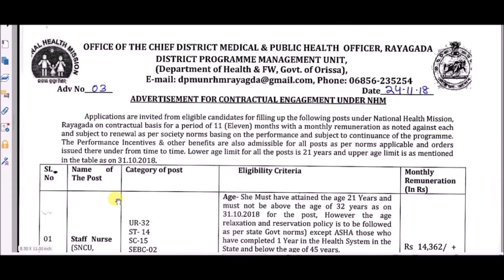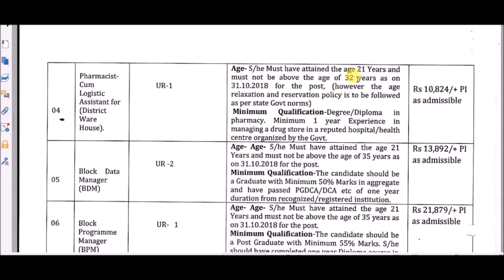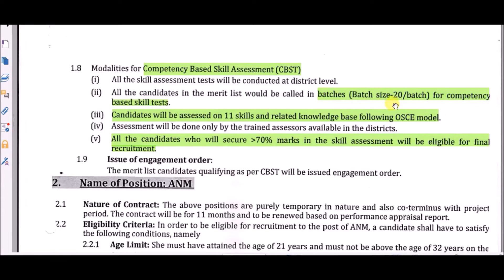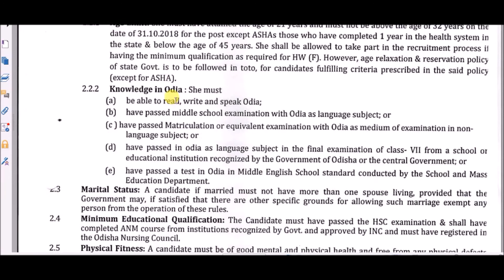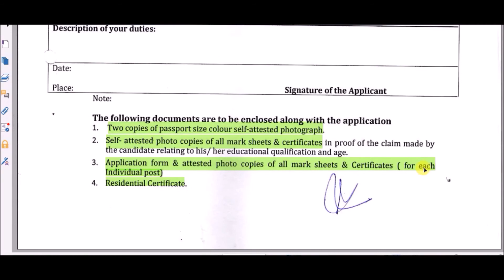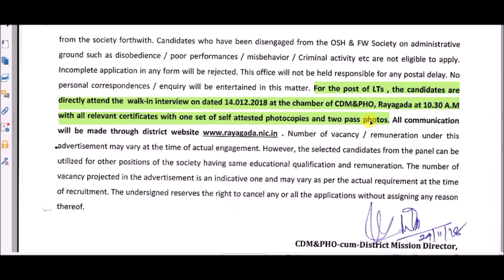RAYAGADA Recruitment 2018 // 94 POST // Salary- 10,000 + // LD-15 DEC 2018